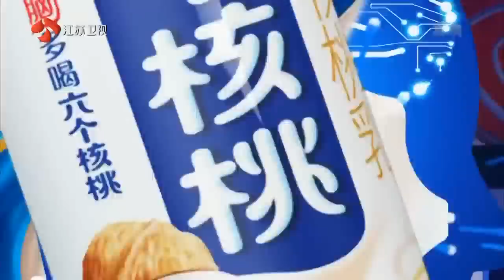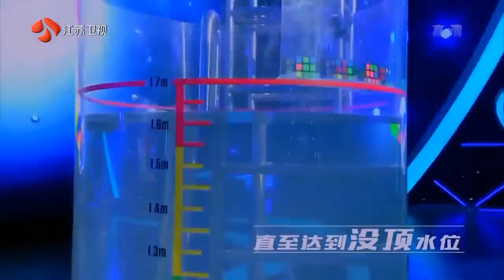Gianfranco Huanqui: "The Brain" China - Final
01/04/2016 Nanjing-China
Mi presentación de cubos en el episodio final de "The Brain", donde memoricé y armé a ciegas 4 Cubos Rubik adentro de un tanque de agua.
El reto empieza en 7:10
Me sumerjo bajo el agua en: 9:56